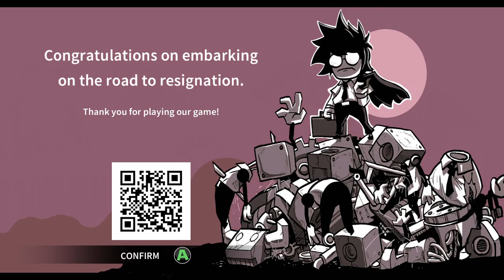QUIT TODAY - First Impressions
Tanglo tries out Quit Today which is really fun. QUIT TODAY is a 2D beat'em up game based around an office setting. In this video, Tanglo provides first impressions for Quit Today, a 2D beat'em up game made by Yohcan.

"Quit Today" is a beat ‘em up game around the workplace theme. You will step into an epic resignation adventure and kick your colleagues' butts.